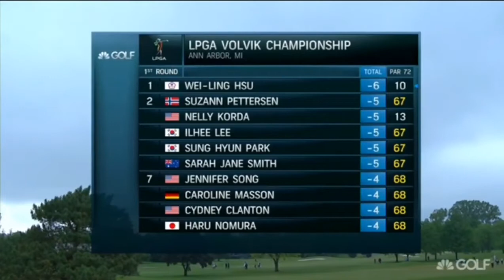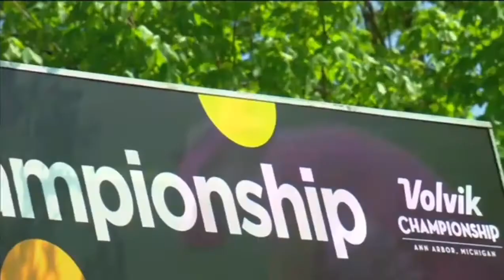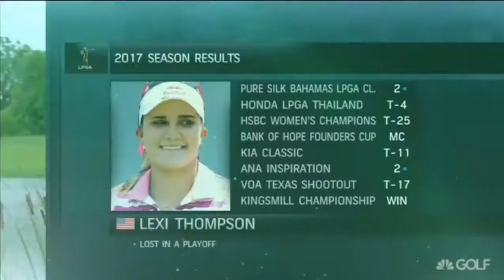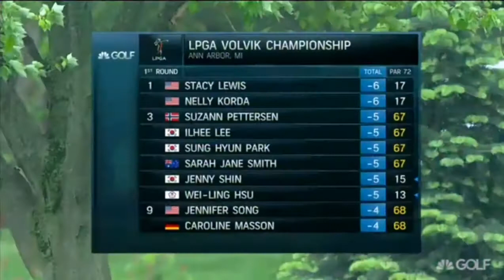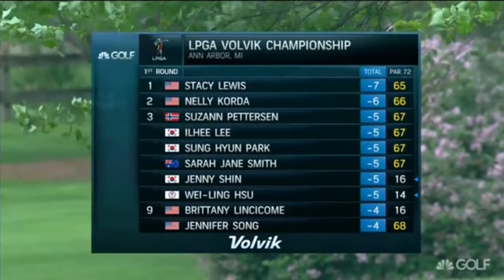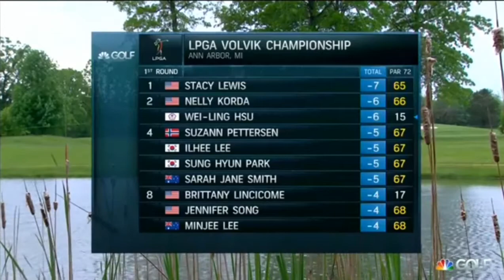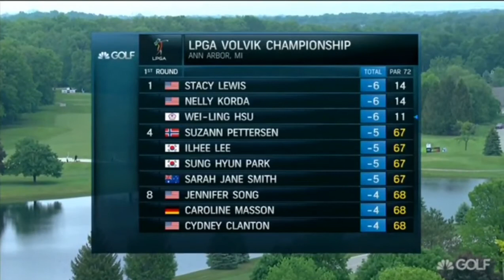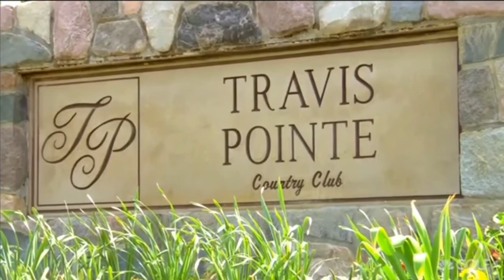LPGA 2017 Volvik Championship First Round